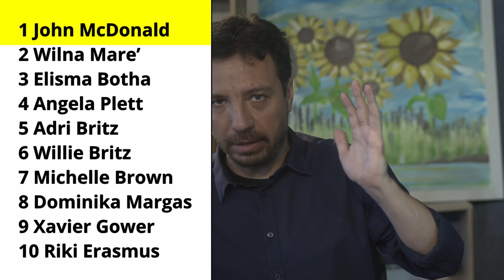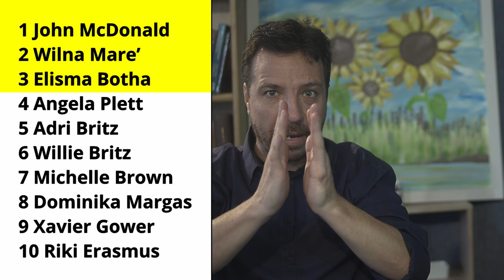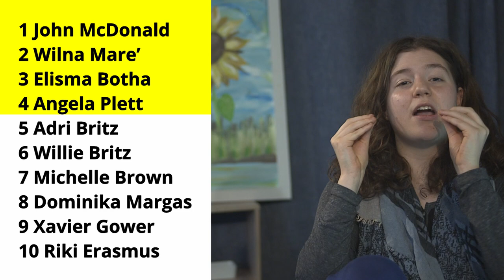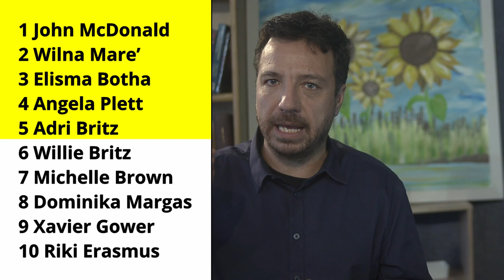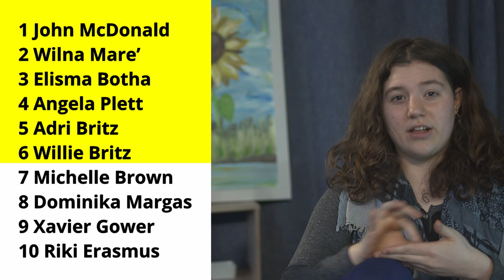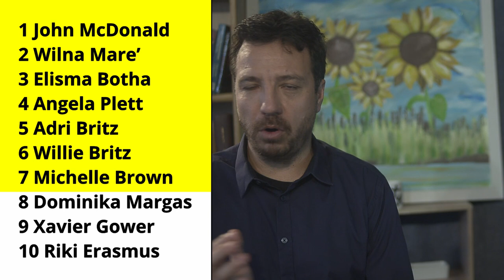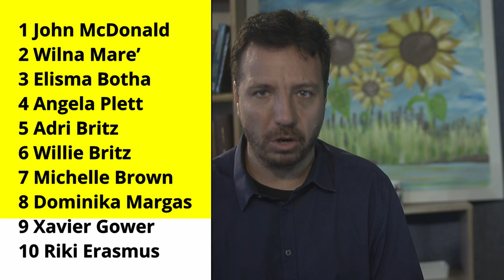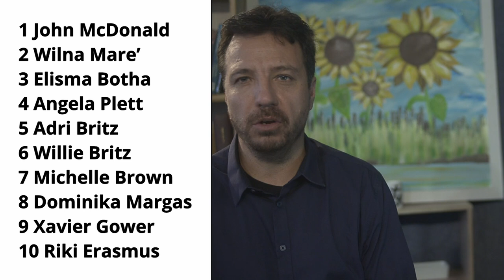Prophetic Ministry on 26 November 2024